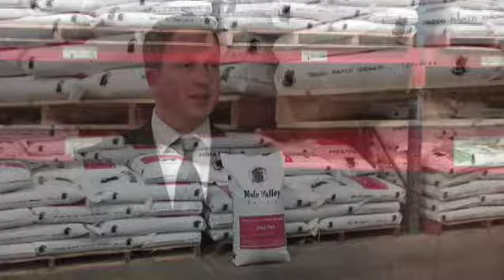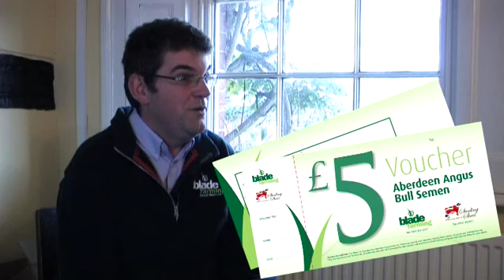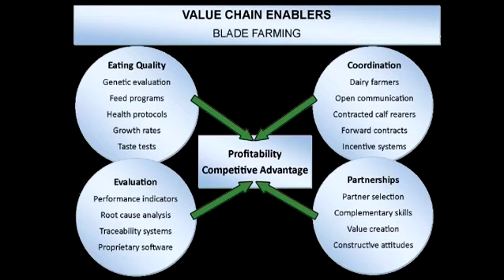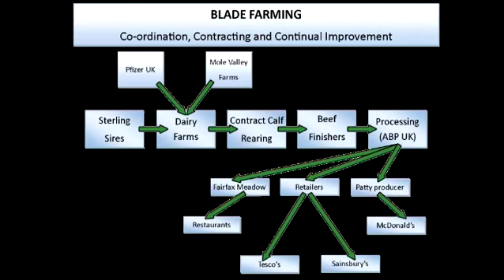UK Beef Value Chain Part 1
These videos look at Value Chain Management in the UK, where each step of the production line is under one organization. This leads to stability for the farmers at each step, as well as a consistent product for the consumer.